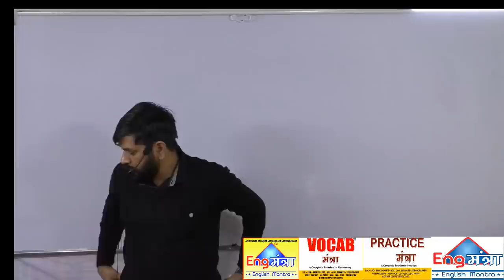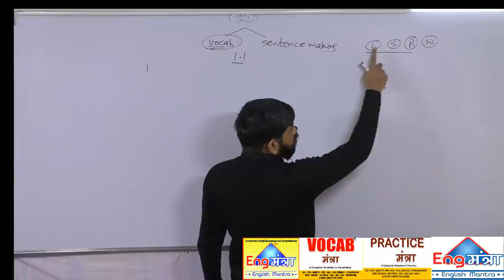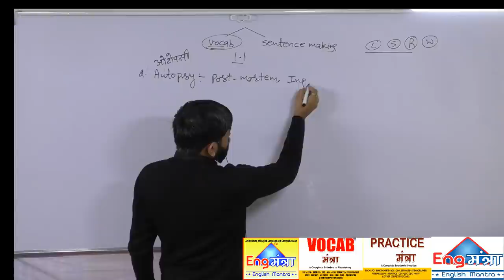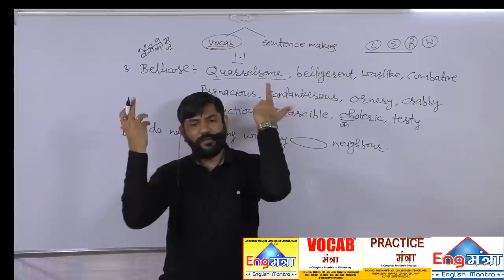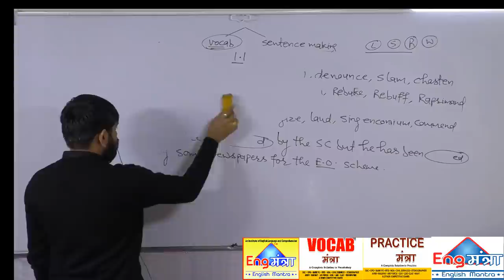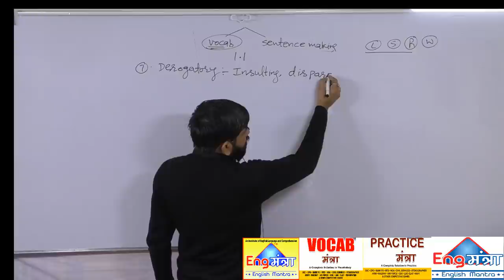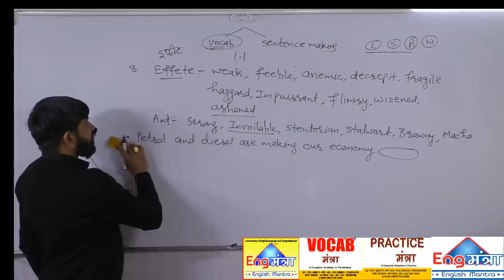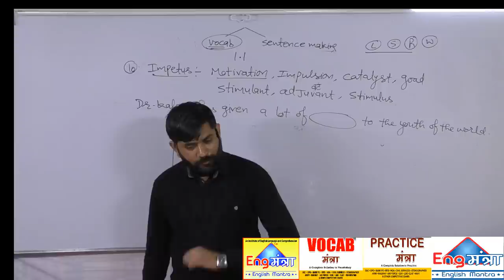English Mantra Vocabulary Day 1.1 || By Ajay Sir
🔴English By Ajay Sir English Mantra🔴

     English mantra by Ajay sir

👉You can convert frustration into fascination by watching this video because it lends you the practical approach towards all the myths regarding English as a second Language.

इस वीडियो को देखकर आप निराशा को मोह में बदल सकते हैं क्योंकि यह आपको दूसरी भाषा के रूप में अंग्रेजी के बारे में सभी मिथकों के प्रति व्यावहारिक दृष्टिकोण प्रदान करता है!
contact numbers..9868339449
.8168006991
                               ..9315316379
ENGLISH EXAMS
SPOKEN ENGLISH
ENGLISH GRAMMAR
ENGLISH COMPETITIVE EXAMS
BEST ENGLISH TEACHER
ENGLISH COURSES
ENGLISH CLASSES
ENGLISH TRAINING
FLUENT ENGLISH
SSC, UPSC
ALL COMPETITION EXAMS
ENGLISH GURU